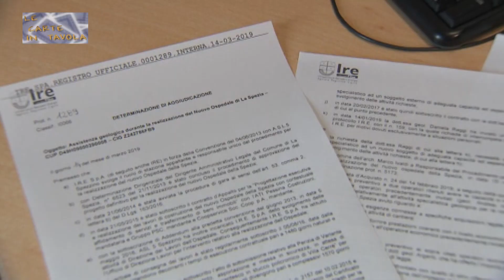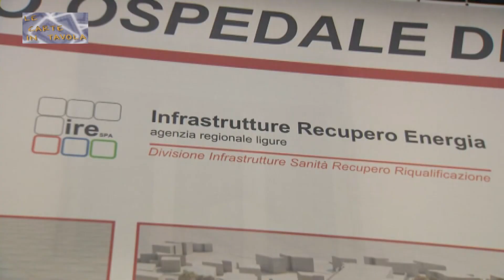Carte in tavola: Felettino, assegnato l'appalto, resta il nodo dei finanziamenti 01-03-2024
È stato presentato il progetto esecutivo del nuovo ospedale ed entro due mesi dovrebbero partire i lavori. Una bella notizia dopo anni di gare deserte, gare annullate, appalti revocati e annunci sempre disattesi. Resta l'incognita del canone da 16 milioni l'anno per 25 anni sul groppone dell'Asl.
E' il tema della settimana per la rubrica “le carte in tavola” di Renzo Raffaelli.